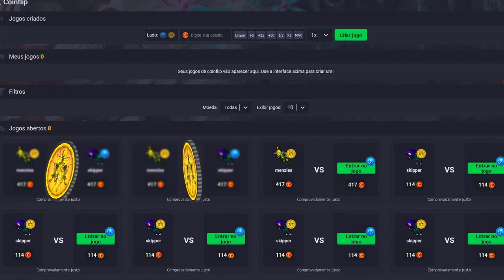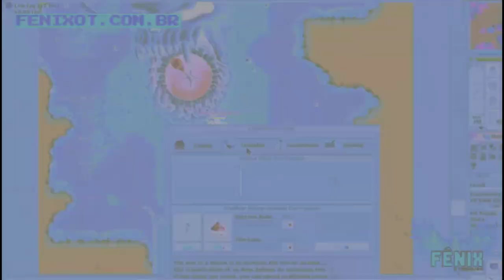BUG DO PK FANTASMINHA, DOUBLE GNOME ARMOR E NATTANK PROMETE DEVOLVER LUTABRA A RUBINI!